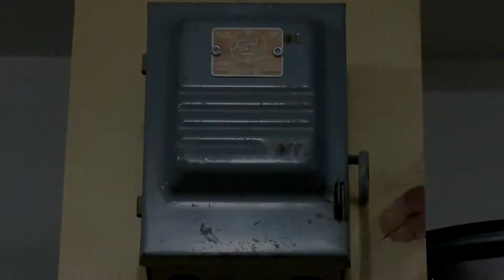Federal Signal 2001 SRN Siren Test (Attack) Brentwood, TN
This siren is located at Scales Elementary School in Brentwood. Williamson county sirens tests first Saturday at 1PM CT.

Met up with 4j25, SirensofCincinnati, CVG1000T, and Sam Compton.